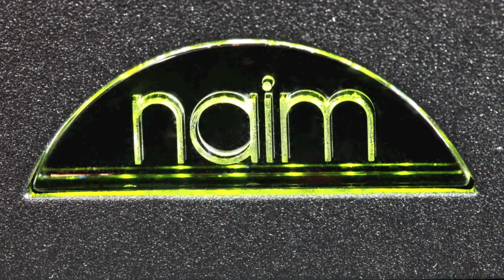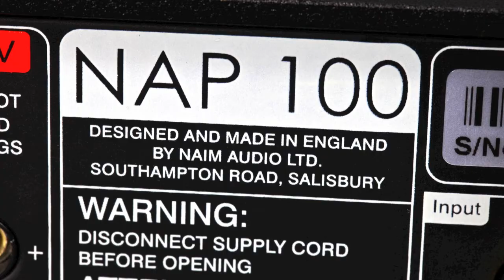Stereo Design Naim Audio NAP 100 Amplifier in HD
This is the new Naim Audio NAP 100 amplifier.  It is a stereo amp rated at 50 watts per channel and retails for $1,295.00.

The song is titled "Sarasate:  Fantaisie De Carmen -  Allegro Moderato" by Anne-Sophie Mutter, James Levine; Vienna Philharmonic.  It is from the album "Carmen-Fantasie".